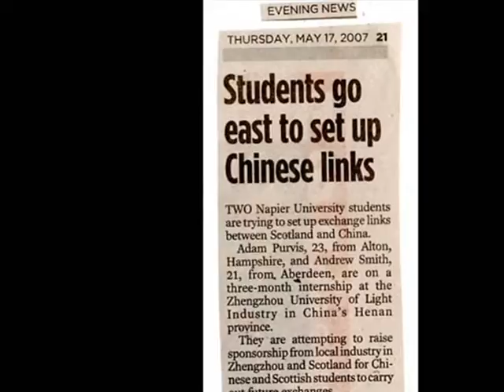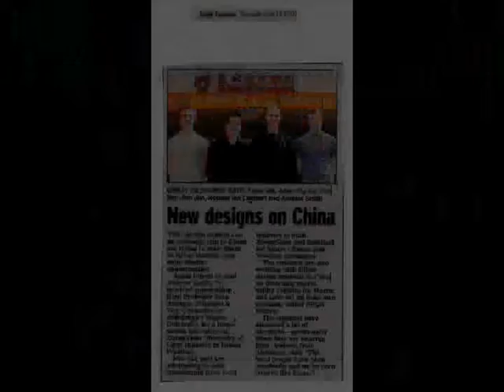China Design Internship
Two students from Napier University in Scotland set off on an internship to a top design institute in Zheng Zhou in China, embarking on the most significant part of there education to date..